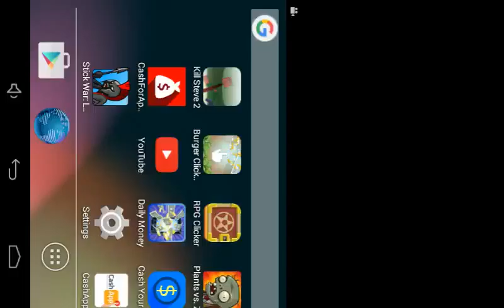Let's play bodybuilding clicker ep 2 SHRED MYSELF!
I need power!